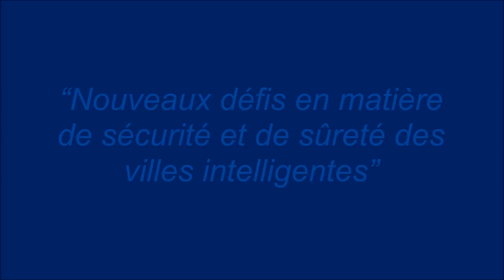Arié BENSEMHOUN, ELNET France, présente le forum SAFE & SMART CITY 2017